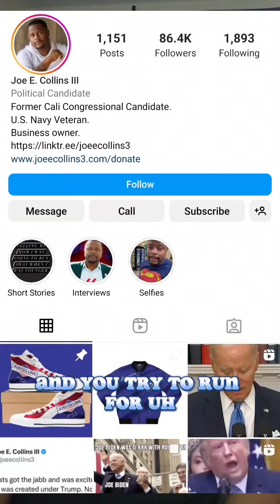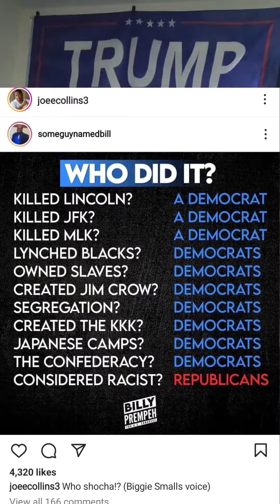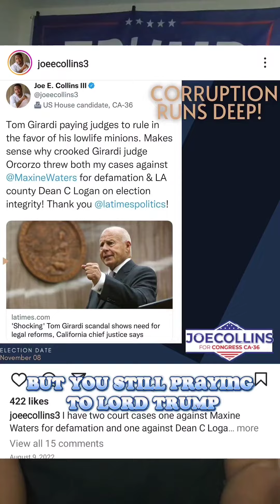"Black Conservatives" serve one purpose. To uphold White Supremacy!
KOONSERVATIVES are a dime a dozen. The ALL have the same tired, scripted talking points.